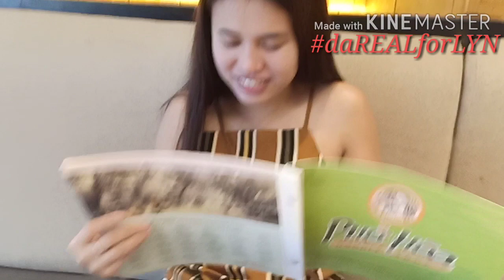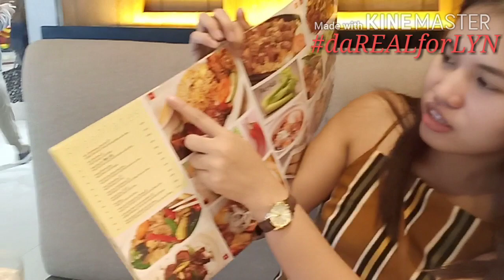Monthsary Celebration and Kulitan💏